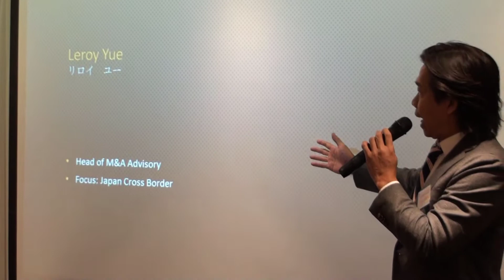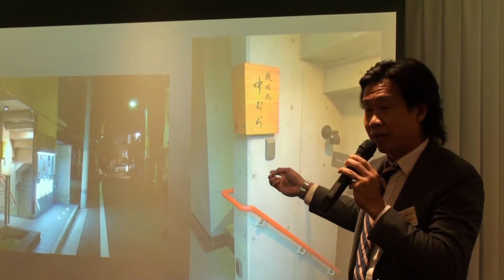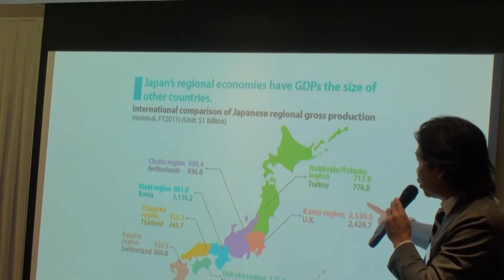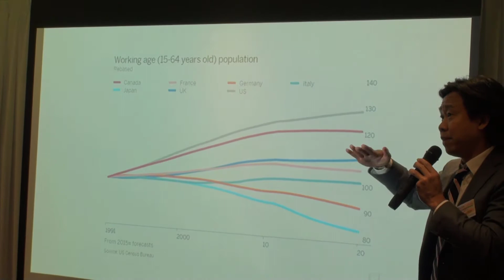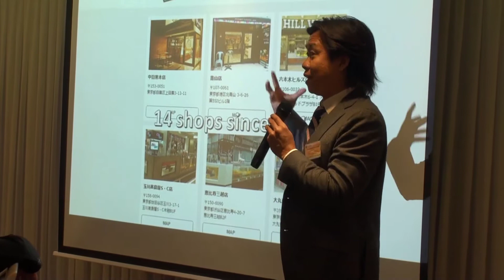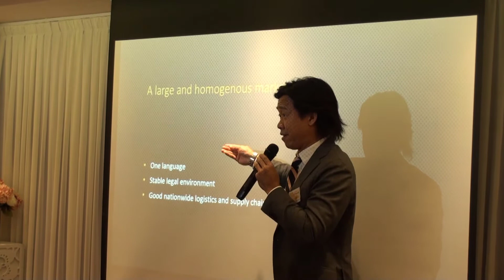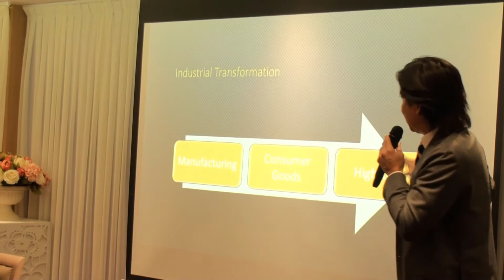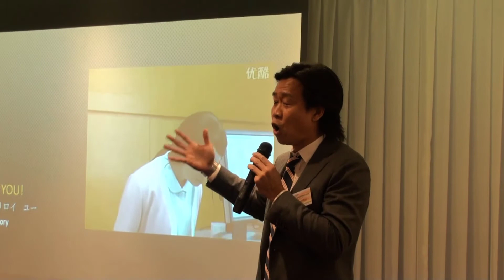Why invest in Japan despite the poor economy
Despite poor overall economy, Japan is still a very big market with a lot of consumption power. If you have good products or service, and you execute well, it can still be very lucrative.

Leroy Yue, Hong Kong Japan Cross-Border Business Forum, Dec 3, 2015.

Leroy used to be a senior executive with multinational companies, based in Asia.  He is fluent in Japanese.  Currently, he runs a number of small businesses based out of Fukuoka, West Japan.